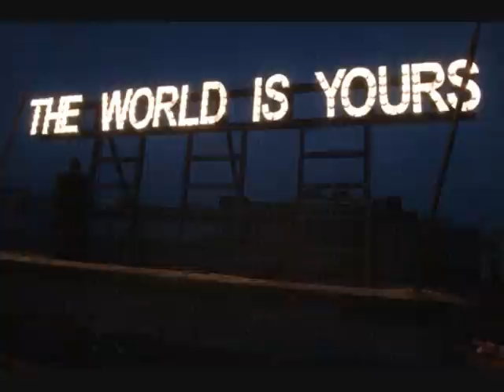Kardinal Offishall - Hey Young World (prod. Kardinal Offishall) 2001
From the SIGN ME EP...